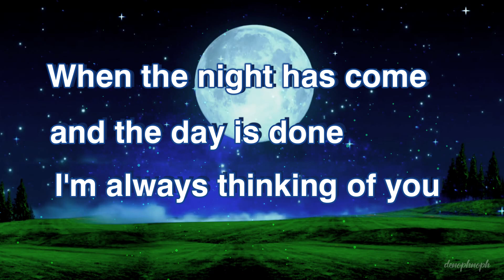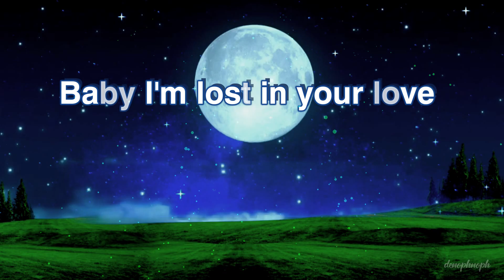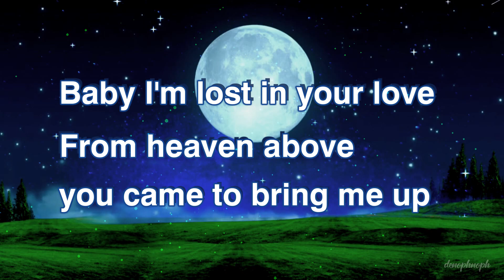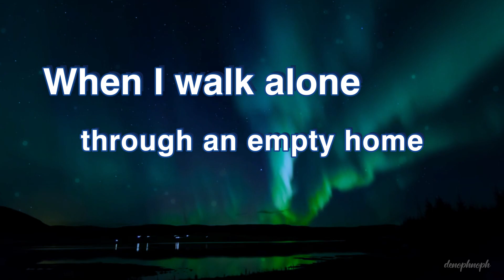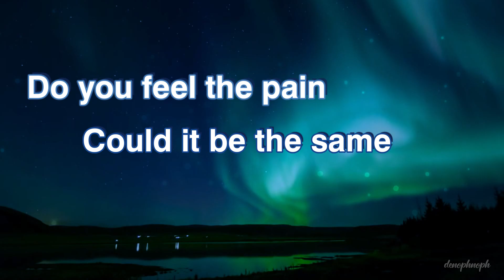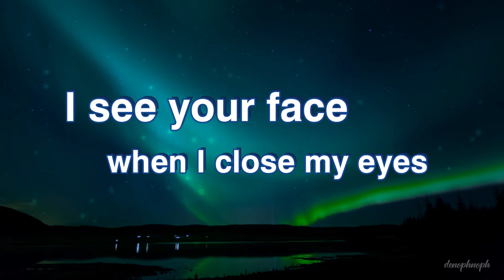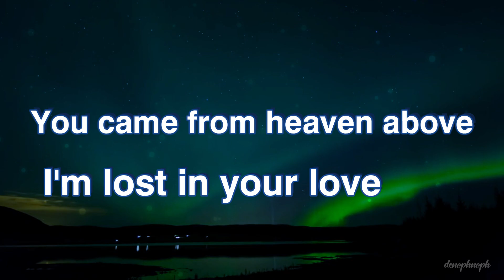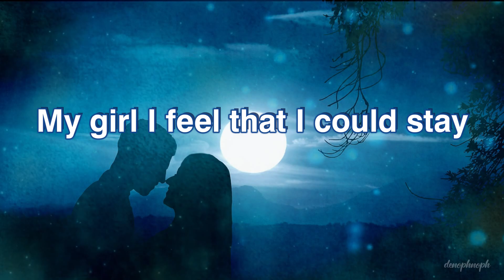Forever And A Day by Michael Learns To Rock (Lyrics Video)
This is one of Michael Learns To Rock songs from Nothing To Lose album released in 1997